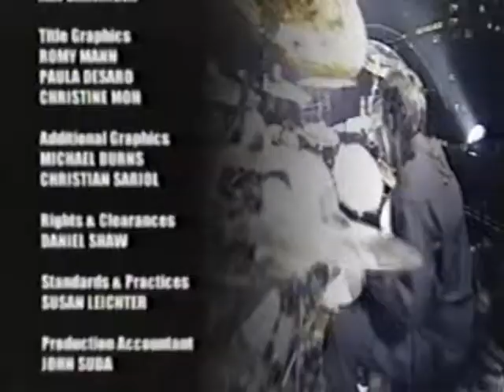Mudvayne - "Not Falling", Live at the Ghost Ship movie premiere, 2002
Mudvayne perform "Not Falling" from their album album The End of All Things to Come live at the premiere for the movie Ghost Ship in in October 2002. The song was featured in the movie